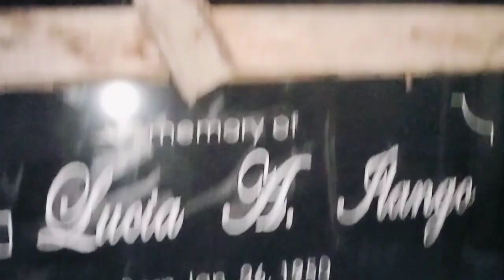Nagsugba Kame ng Panga ng Isda at si Big boy Jacob ng hingi ng snack // cherryl tac-an vlog.//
thanks for visiting my youtube channel and i appreciate it then i well do it to you soon or later.
hello, brothers and sisters i hope you like my content if you watching my videos thank you so much and put in your comment , like  and subs. to mark your visting me and i will do it to visit your home in youtube.. THANK YOU SO MUCH GOD BLESS YOU ...